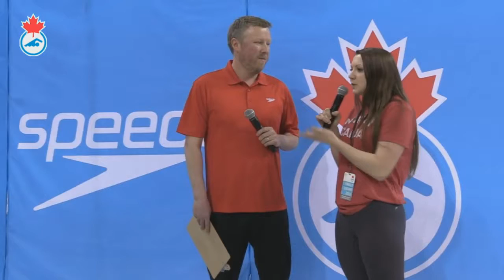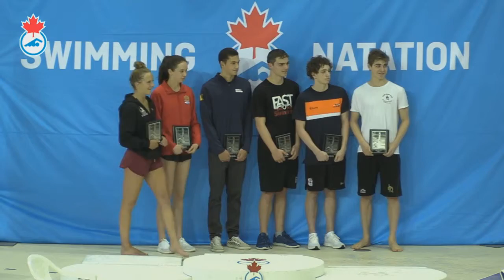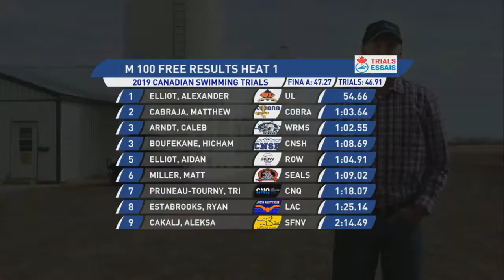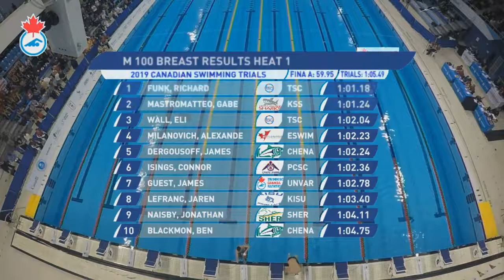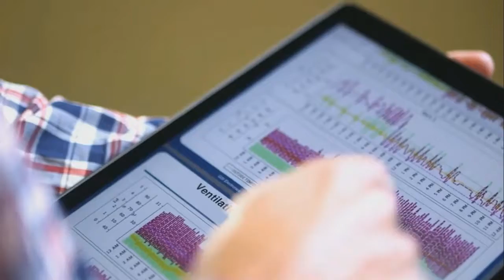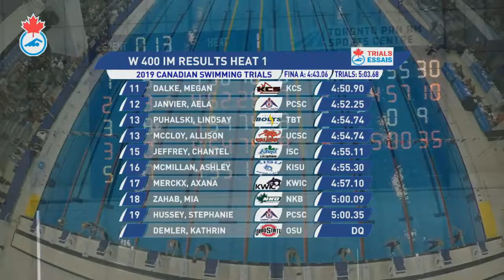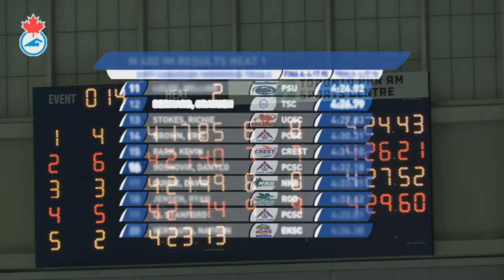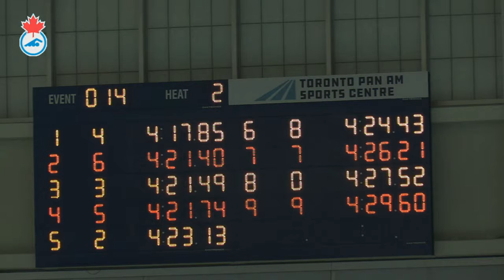2019 Canadian Swimming Trials - Day 2 Finals